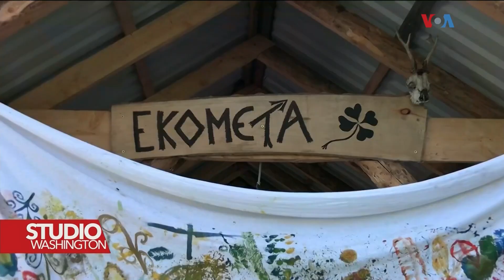Irvinova i Eminova oaza mira